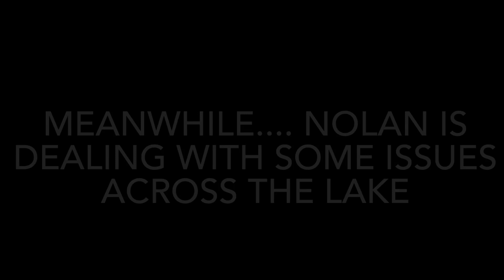Green Valley Lake Wide Open Trout Fishing